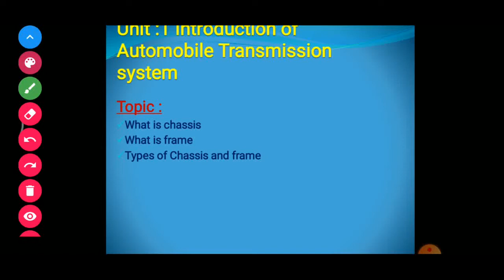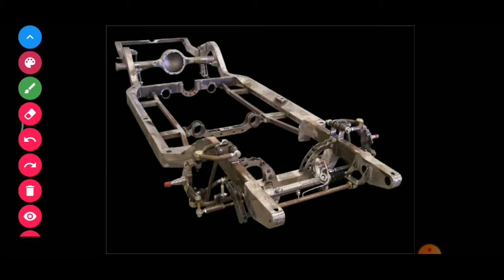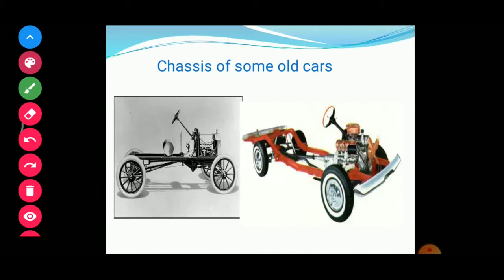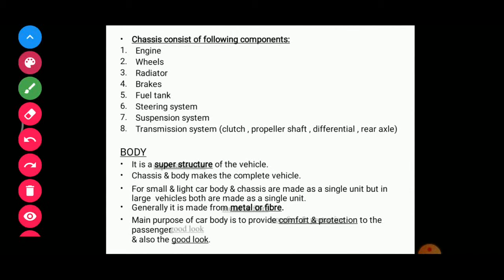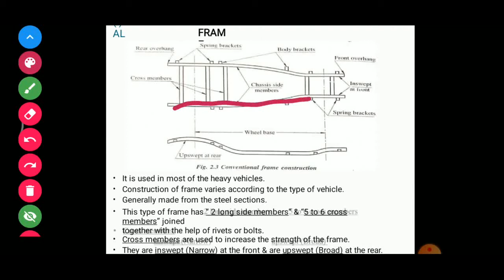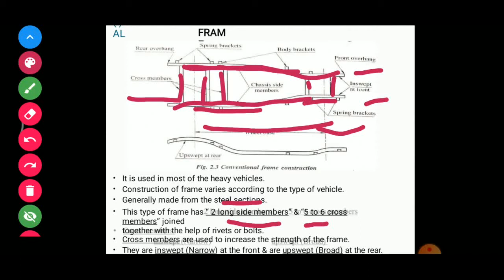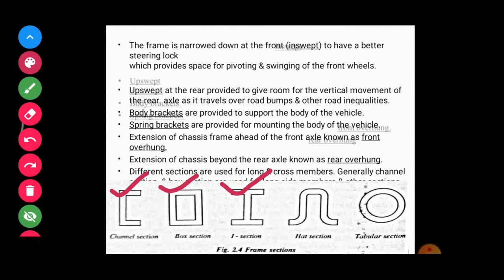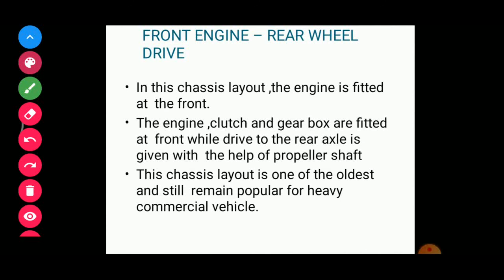ATM_PART 5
Unit:1 Introduction of Transmission System
Types of Frame
Types of Drive
Types of Chassis